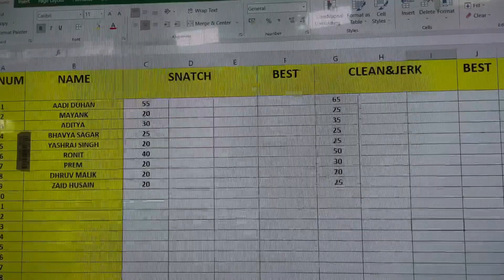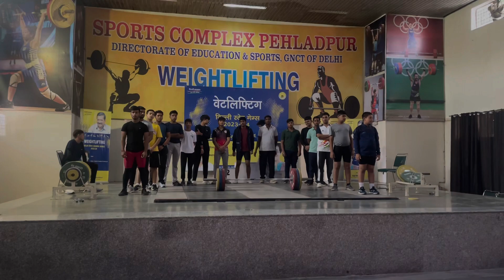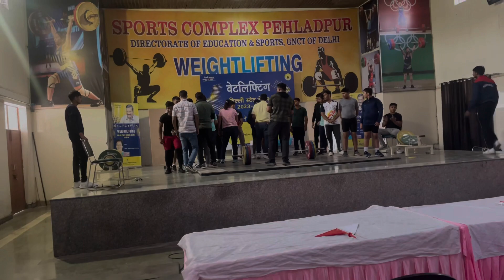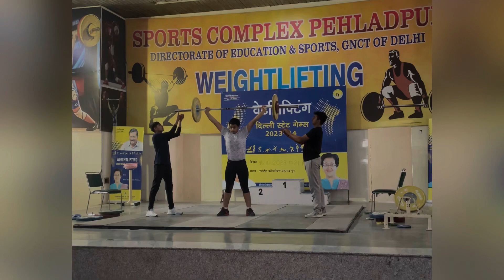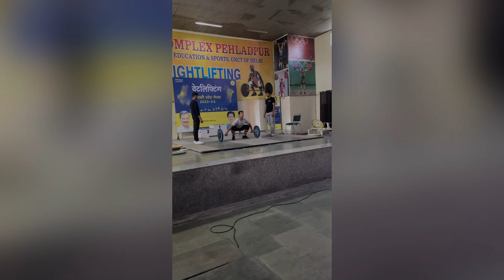Weightlifting Delhi School State competition🏋️‍♂️Vlog | Aadiduhanvlogs | guess place?